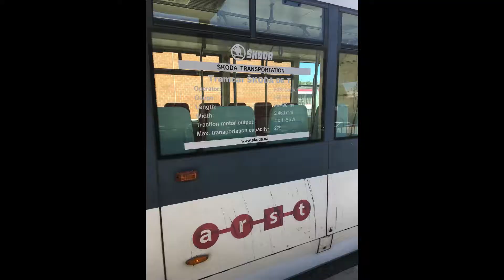Metrocagliari: tram e treni a Cagliari, Sardegna 2021 - Trams and trains in Cagliari, Italy 2021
Panoramica del servizio "Metrocagliari", tram che corrono sulla ex linea ferroviaria per Isili, in parte ancora funzionante!

Breve video anche dell'ATR pendolante ATR 365 in servizio per Trenitalia. Filmato in Agosto 2021.
Overview of "Metrocagliari", a tram network running on former as well as on still operational local narrow gauge railways, both substituting and integrating the older diesel trains. Short film of Trenitalia's tilting ATR 365 at the end of the video.